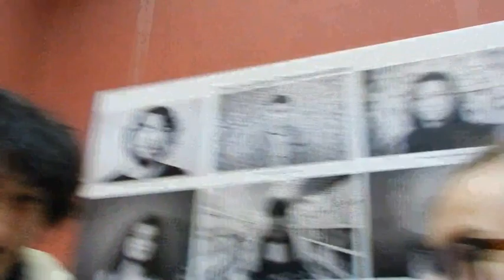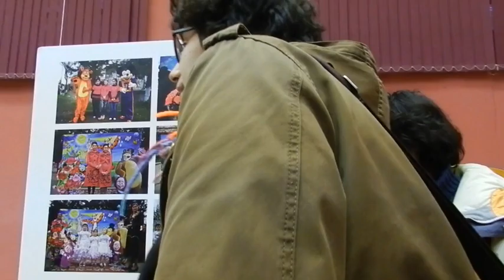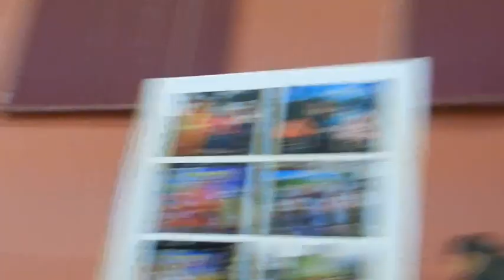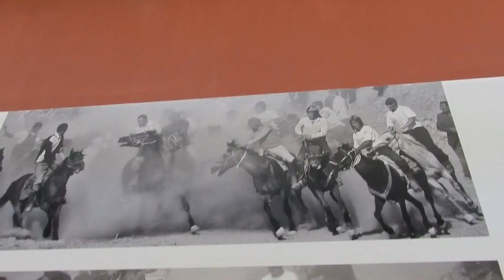Фотовыставка Одно Пространство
Узбекистан: В Ташкенте ополовинили фотовыставку

Сид Янышев.

25 января в Доме фотографии в рамках фотоклуба «Неформат» открылась выставка «Одно пространство». Изначально в ней планировалось участие 12 фотохудожников, но в последний момент экспозиция двух из них была запрещена, а описание целого ряда работ других авторов было заклеено белой бумагой.

На афише мероприятия названы 12 художников: Кирилл Молодцов, Нигина Мавлянбердиева, Олег Золотых, Ольга Федина, Павел Курбанов, Светлана Тен, Станислав Магай, Тимур Карпов, Умида Абдуразакова, Фархад Каримов, Хамдам Отажонов, Хамдам Шарахмедов. При кураторстве Умиды Ахмедовой и Ольге Корсуновой.

Но за день до выставки серии работ двоих из них -- Тимура Карпова и Светланы Тен -- были сняты.

По слухам, цензуру провел заместитель председателя Академии художеств Узбекистана народный художник Равшан Миртаджиев, а сам председатель -- художник Акмаль Нур - к выставке не подбирался.

Фотографии Карпова представляли собой часть цикла «Заброшенные города», а Тен -- тему гастарбайтеров. В общем, понятное дело: в Узбекистане нет заброшенных городов, типа Чирчика и Янгиабада, а тем более -- гастарбайтеров. Последних действительно нет -- все в России. А вот их семьи есть. Этой теме и посвящена серия работ Тен.

Некоторые серии фоторабот при этом были заклеены бумагой, и, когда ташкентский кинорежиссер и отец Тимура -- Олег Карпов пытался эту бумагу приоткрыть, ему препятствовали сотрудники Службы национальной безопасности (фото).

- 25 января родился основатель ташкентского театра «Ильхом» Марк Вайль, убитый в 2007 году, и он всю свою жизнь боролся с цензурой, - говорит Тимур Карпов. -- И именно в этот день мы попали под цензуру. Так совпало. Мне кажется, это неслучайные случайности.

От автора: мне кажется, дело не только в том, что Тимур Карпов - талантливый фотохудожник и фоторедактор российского издания «Лента.Ру».

А в том, что он сын другого фотохудожника -- Умиды Ахмедовой, осужденной в 2010 году, по статьям «Клевета» и «Оскорбление». Якобы узбекского народа.